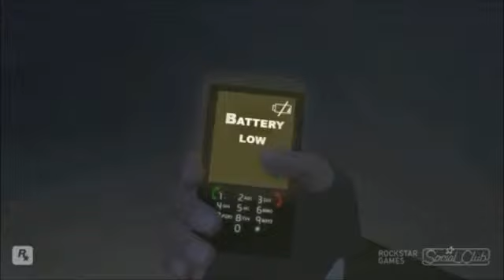GTA IV SOLC Part 90